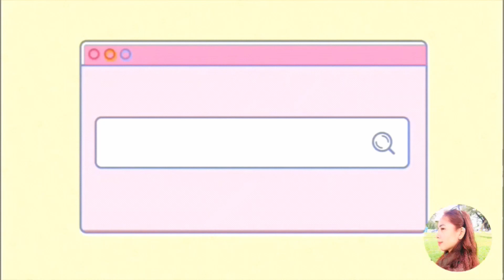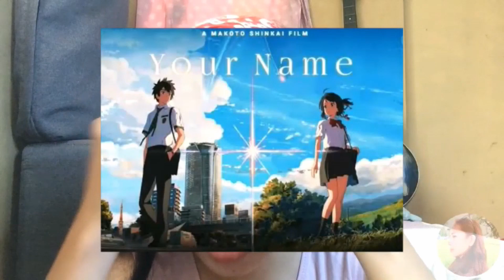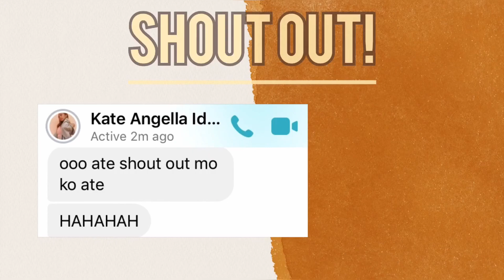GET TO KNOW ME! + GRWM | Erika Mae Blaza Vlogs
💙 Henlo countrymen! It's Erika Mae Blaza..
I love to learn different things and so sharing with you guys my new experiences in life makes me want to upload some videos you can enjoy and learn something from. I hope you enjoyed watching this video! Thanks for spending time on my channel! You are loved by the Lord! 💙

VOTD: 1 Peter 3:12